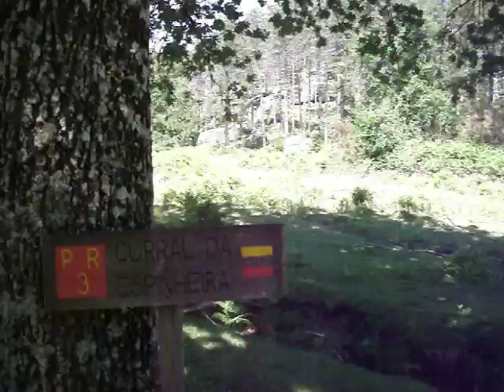Cantar dos pássaros - Curral da Espinheira (PNPG)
O cantar dos pássaros no Curral da Espinheira no Parque Nacional da Peneda-Gerês a 17 de Junho de 2010.